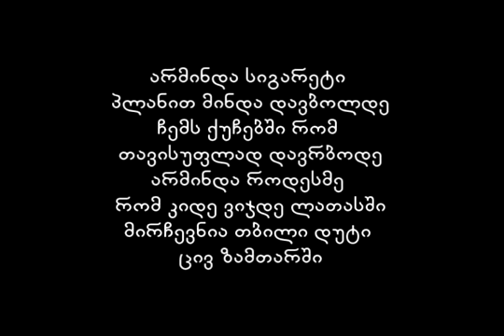არ მინდა პეპსი კოლა